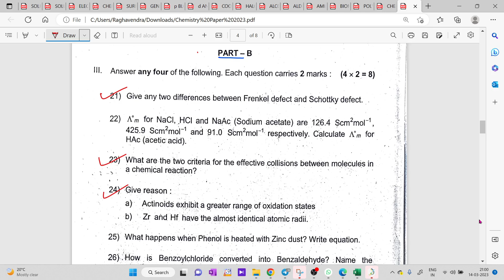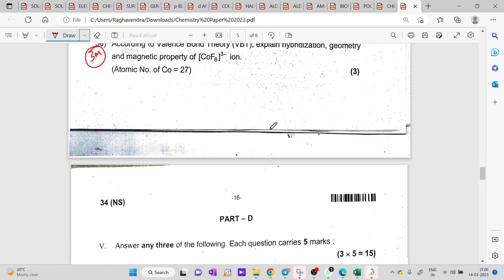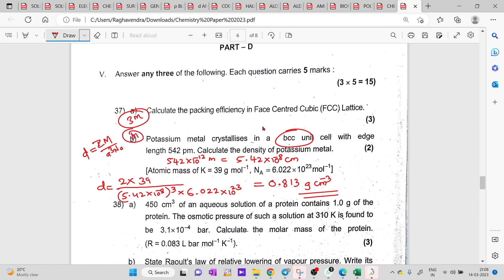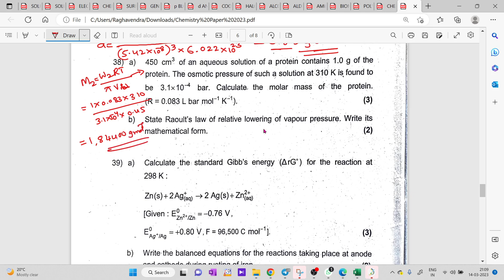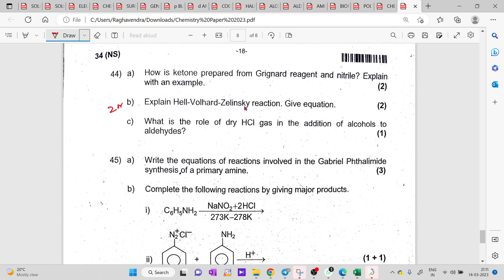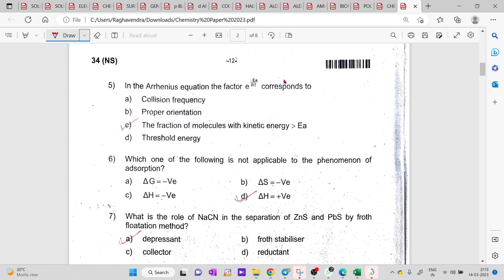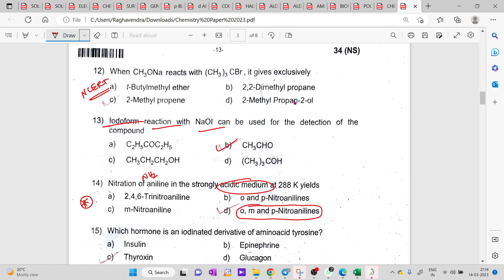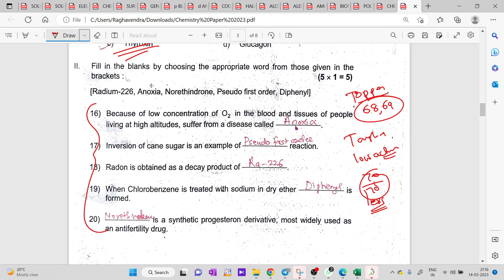PU - 2 CHEMISTRY BOARD EXAM 2023 - ANSWER FOR NUMERICAL / ನಿಜಕ್ಕೂ paper ಅಷ್ಟು difficult ಇತ್ತಾ...!!??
1. COORDINATION COMPOUNDS L-1  CLASS 12 NEET | CHEMTONICS # 3 | |JEE|CET| SYNOPSIS FOR NEET, JEE AND KCET

3. How to see HYBRIDISATION OF ANY central element. Very important concept for CET, NEET AND JEE EXAMS

5. ALCOHOLS, PHENOLS AND ETHERS I CLASS 12 I II PUC I SUPER 10 SERIES I KCET AND NEET I previous year PAPER SOLVED